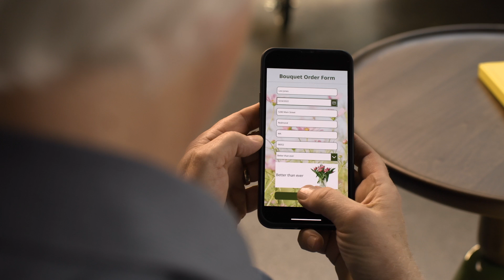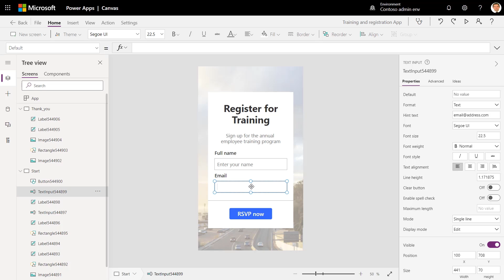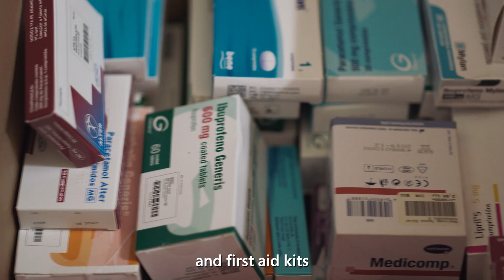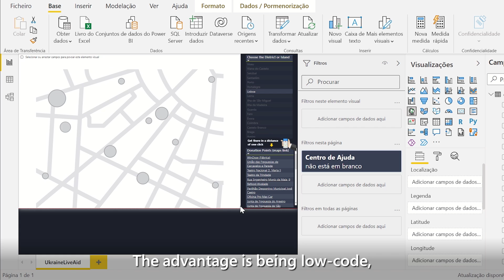Low-code/no-code (Satya Nadella 2022 Build Keynote)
At Microsoft Build 2022, Chairman and CEO Satya Nadella highlights 10 technologies that are coming together to help developers define what comes next, including low-code/no-code.